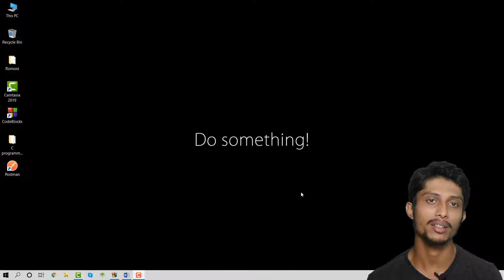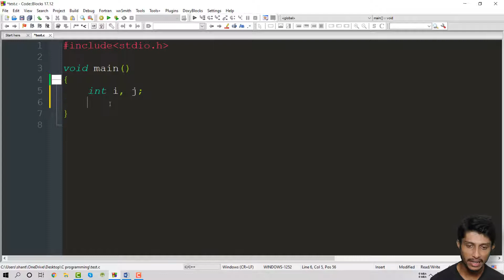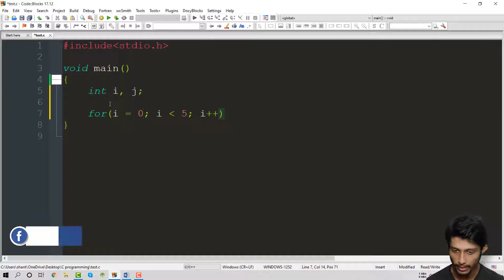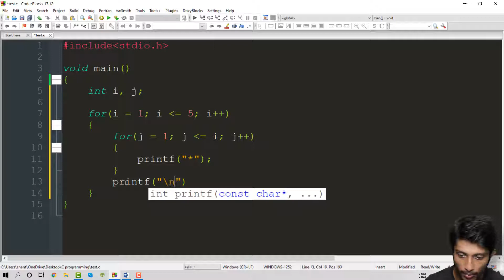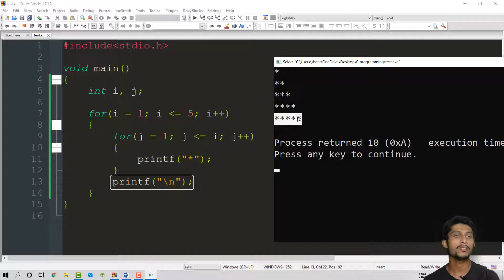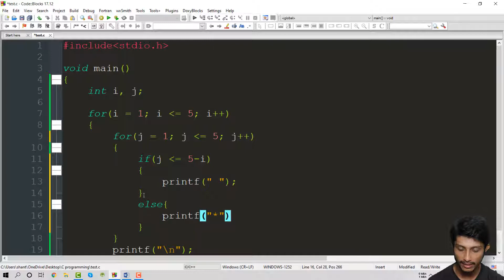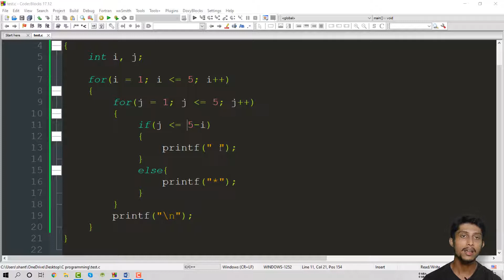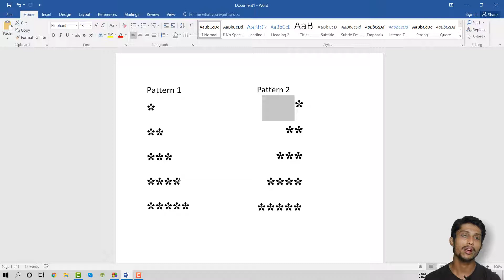HSC ICT Lecture 5.25 | Pattern Printing Using Nested Loop | C Programming in Bangla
1. Nested for Loop
2. Usage of Nested for Loop
3. Pattern print
4. How Nested for loop works in c programming

আজকের ভিডিও থেকে আমরা যানবোঃ
১. Nested for লুপ
২. Nested for লুপের ব্যাবহার
৩. Pattern প্রিন্ট করা
৪. Nested for লুপ কিভাবে কাজ করে।
আপনি যদি কোন মন্তব্য শেয়ার করতে চান তাহলে নিচের যোগাযোগের যেকোন জায়গায় মন্তব্য করতে পারেন। ধন্যবাদ